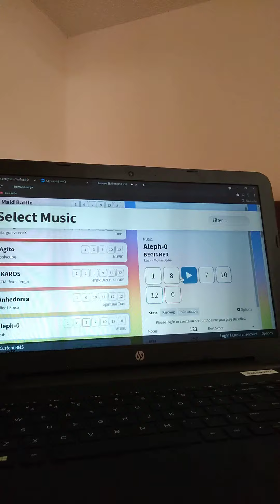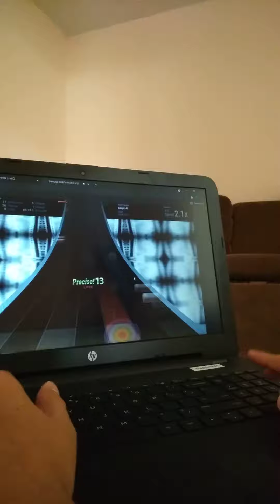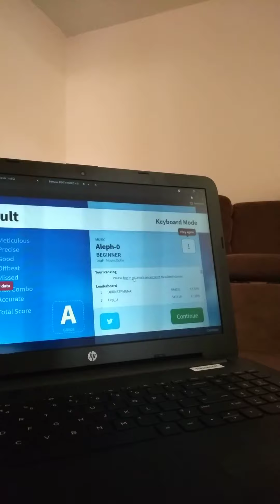Aleph-0 Beginner Diff. 1 (BEMUSE)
fast notes